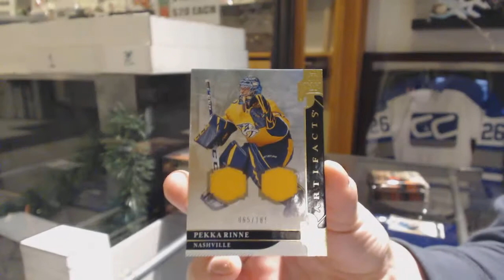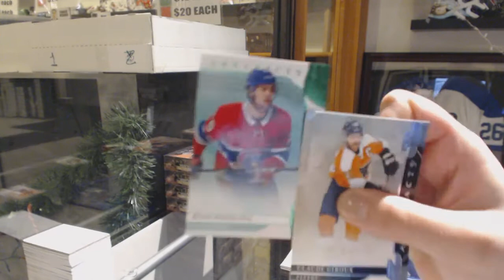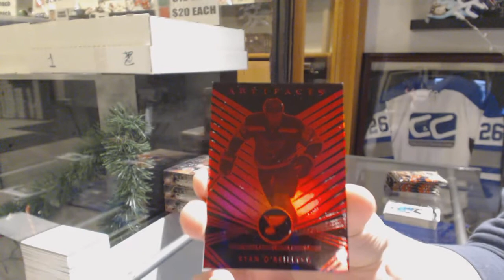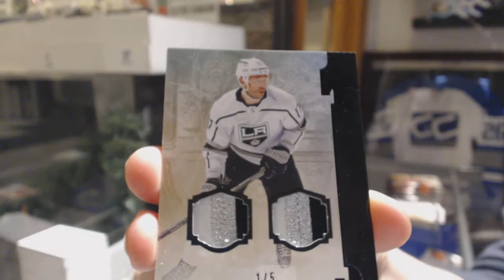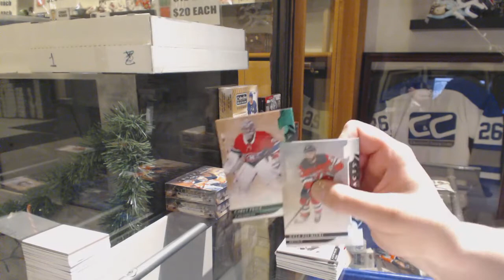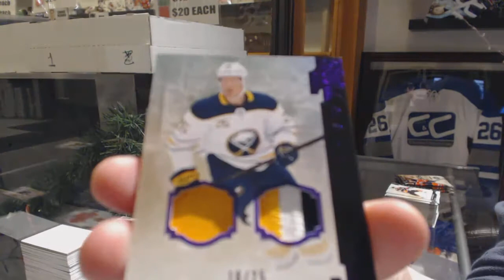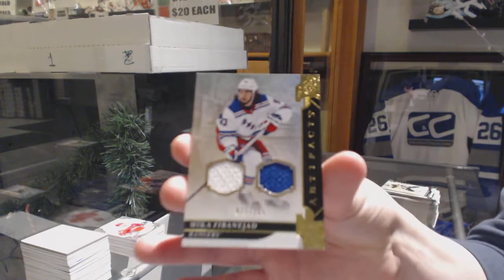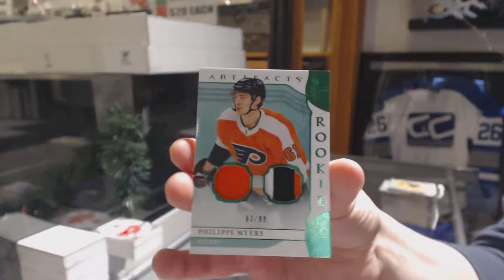19-20 Upper Deck Artifacts Hockey 5 Box Break - C&C GB #10,396